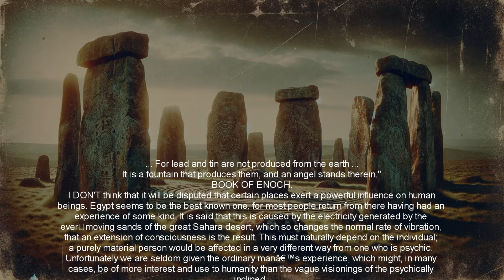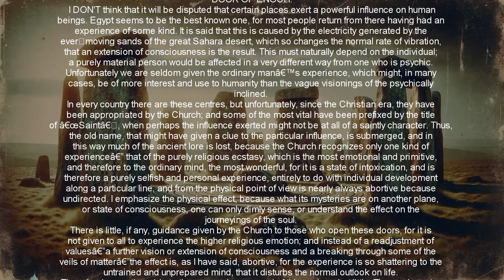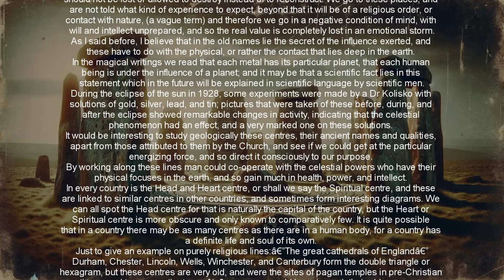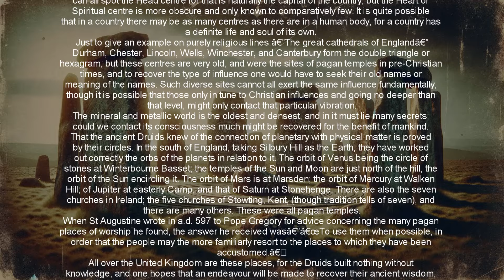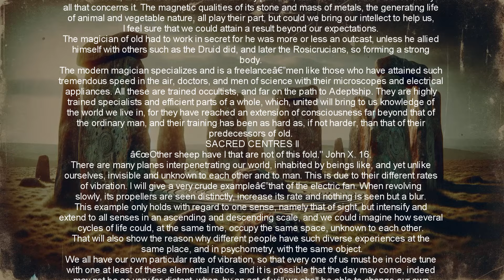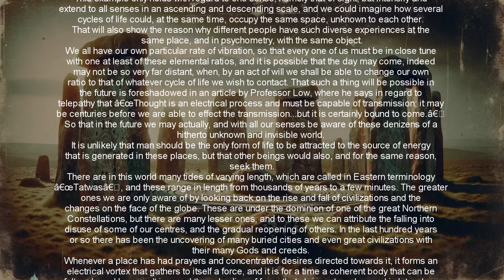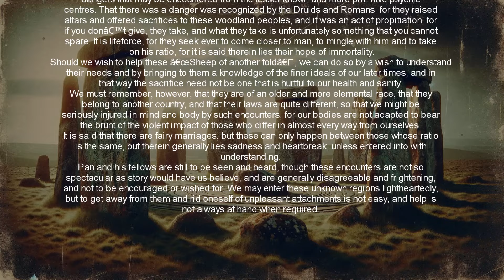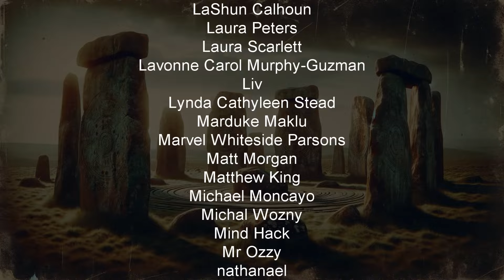Sacred Centers - Aspects Of Occultism - Dion Fortune Audiobook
Sacred Centers - Aspects Of Occultism - Dion Fortune Audiobook. When Dion Fortune wrote Aspects of Occultism, "occultism" was an umbrella word used to describe hidden lore, secret traditions, and arcane knowledge. Today, when the word "occult" is often confused for "cult," and all its negative aspects, Fortune's essays would be better referred to as "esoteric studies." In this book she discusses evocative magic, the sites of Druid worship, parallels between Christianity and the Qabalah, the astral plane, auras, spiritual healing, power cycles, and our relationship with the Higher Self. Please consider supporting my work by downloading the full audiobook at one of the following websites:

~~Places to follow and support Altrusian Grace Media~~